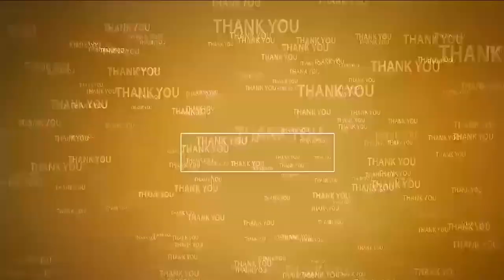ఏం చేయడానికైనా సిద్ధం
- కృష్ణపట్నం కంటైనర్ టెర్మినల్ పునరుద్ధరణ చేయాల్సిందే
- ముఖ్యమంత్రి ప్రధానమంత్రి ని అఖిలపక్షంగా కలుస్తాం
- రైతులు, ఉద్యోగుల కోసం కాళ్లు పెట్టుకోడానికి వెనుకాడం
- కంటైనర్ టెర్మినల్ తిరిగి వచ్చే వరకు వదిలేపెట్టేది లేదు
- పోర్ట్ లో సమావేశం అనంతరం ఎమ్మెల్యే సోమిరెడ్డి కామెంట్స్